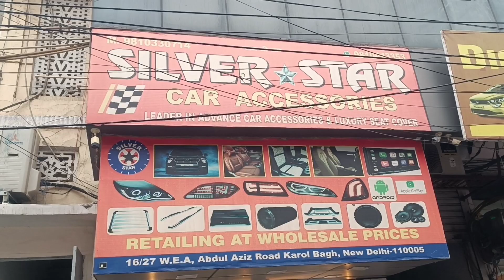2023 FRONX को ₹20 हजार में Top Model से Bhi उपर बना Diya || Fronx Modification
2023 FRONX को ₹20 हजार में Top Model से Bhi उपर बना Diya || Fronx Modification

Watch In This Video :
2023 Maruti Suzuki Fronx Modification In Cheapest Price With Some Genuine Nexa Accessories.

Shop - Silver Star Car Accessories
Address - 16/27, Abdul Aziz Road, Karol Bagh
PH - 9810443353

Maruti Suzuki Fronx All Models :
1) Fronx Sigma (Base Model)
2) Fronx Delta
3) Fronx Delta Plus
4) Fronx Zeta
5) Fronx Alpha (Top Model)

Fronx modification
fronx modified
fronx base to top modification
fronx base Model
frinx top Model
fronx alloy Wheel
fronx cheapest modification